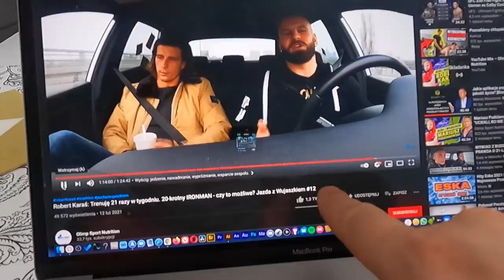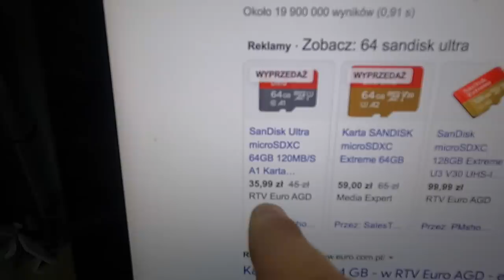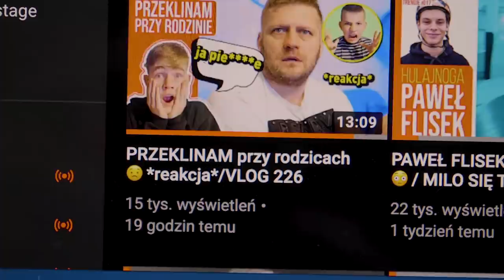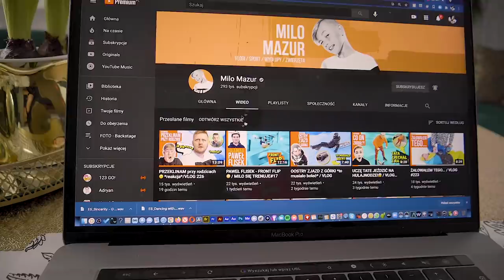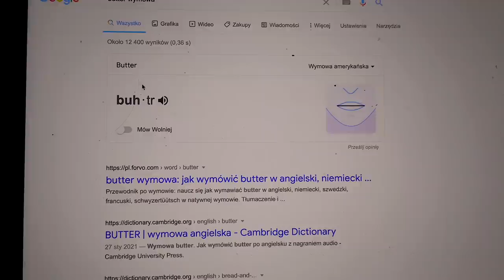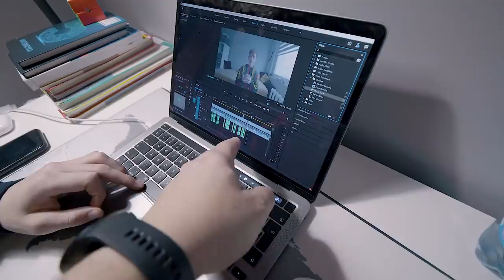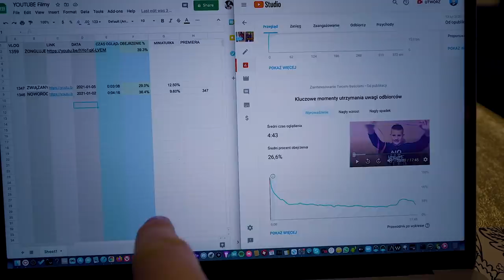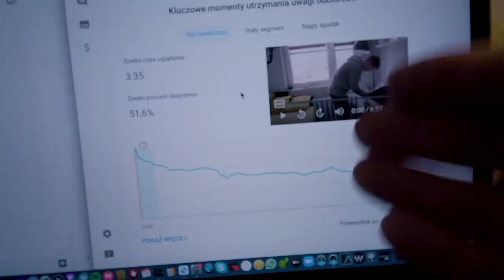Miłosz PRZEKLNĄŁ przy mnie! / VLOG #1371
Robimy miniaturkę dla Miłosza filmu. Z samego rana oglądam wywiad z Robertem Karasiem. Idę do pracy spakować kendamy a później do babci.
Chciałem iść pobiegać, ale w takich warunkach zimowych dosyć szybko zrezygnowałem.

Zobacz nasz sklep
Poznaj mnie lepiej:
Proponowane kanały:
Adres do wysyłki:
Marcin Mazur
ul.Belzacka 67
97-300 Piotrków Tryb.